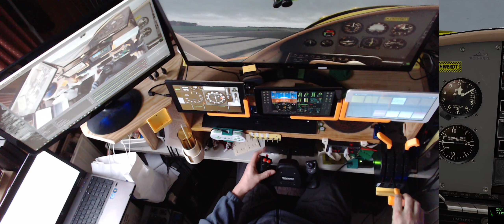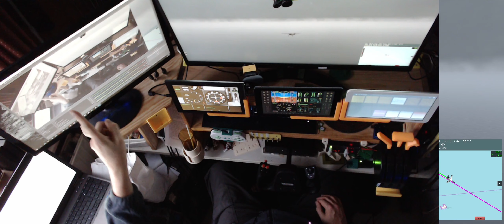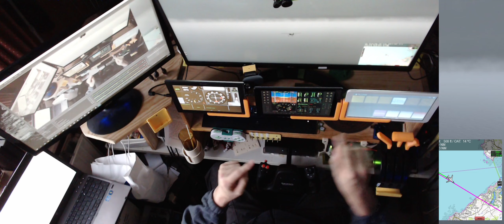🌍🌍🌍 X-Plane 11 a016: von LFRH (Lorient, Frankreich) weiter nach LFRZ (Saint Nazaire, Frankreich)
(Cessna C207 Skywagon, Payware)